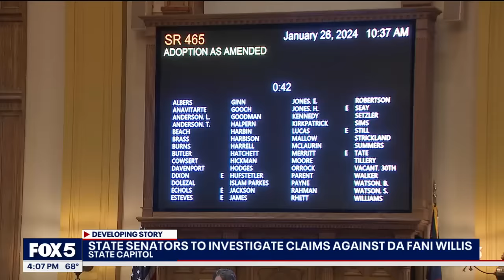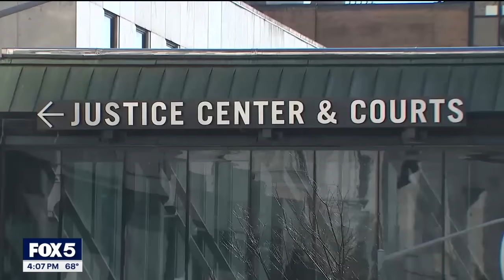Calls for Fani Willis’ impeachment | FOX 5 News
Rep. Charlice Byrd wants to impeach Fulton County DA Fani Willis over the Georgia election interference case.